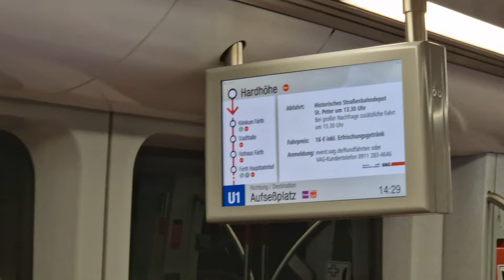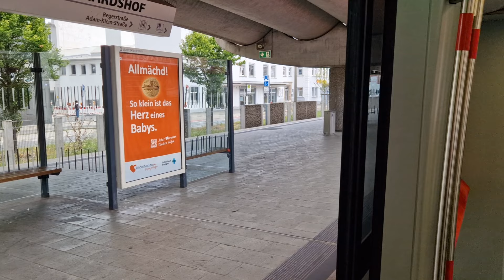U-Bahn Nürnberg | Mitfahrt in der U1 von Fürth Hardhöhe bis Nürnberg Aufseßplatz im G1 415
Aufgenommen am 1.8.2024. Wegen Bauarbeiten an der Station Bauernfeidstraße, fährt die U1:
Fürth Hardhöhe - Aufseßplatz/Hasenbuck
Hasenbuck - Langwasser Süd

Mit dabei: @jurekratke1855.